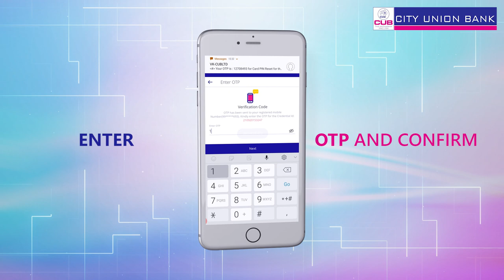Generate/Reset your Debit Card PIN with CUB Mobile Banking